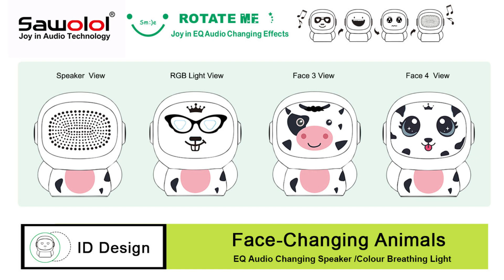Face- Changing Animal speaker#changing EQ Audio#Colour Breathing RGB Lights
Face-Changing Animals with Cute, Cool, Diligent, Lovely, that  present the spirit of Face-Changing Animals : Happy, lovely, healthy, sports etc.